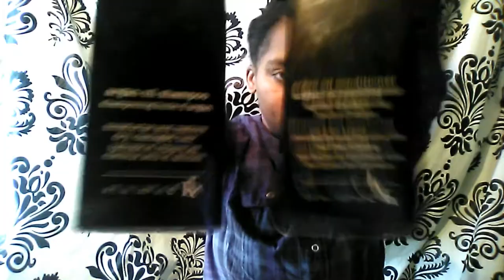The Lazy Method| Curly Faux Bob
Perfect Curls with three products! I used Peco Rollers for the first time

The tools

PECO Roll Hair Curlers(2% cashback with shop buddy)

Spray bottle w/ water